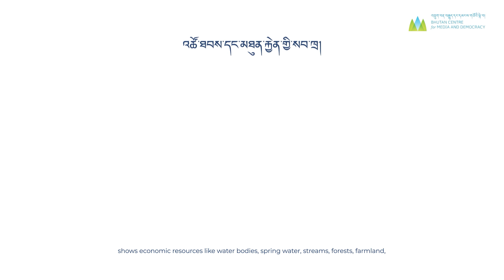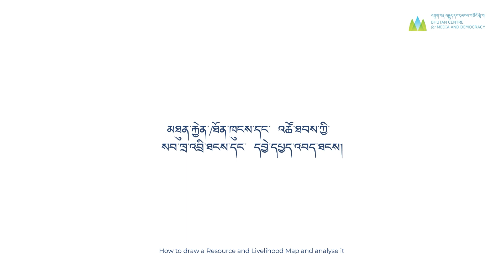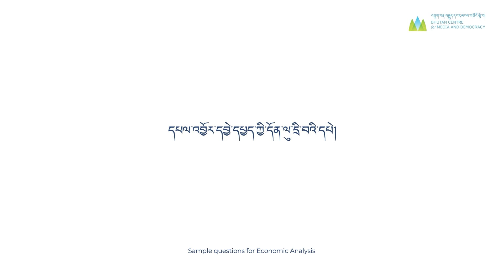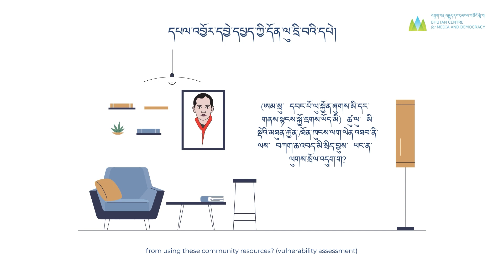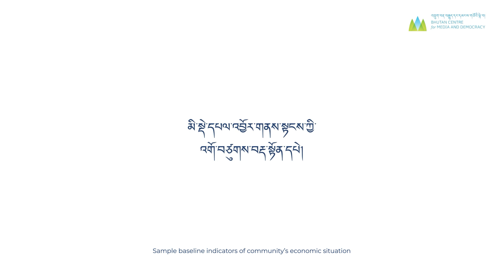Economic Analysis Instructional Video (Lhotsham) - Participatory Planning